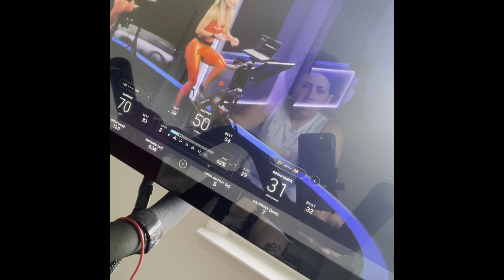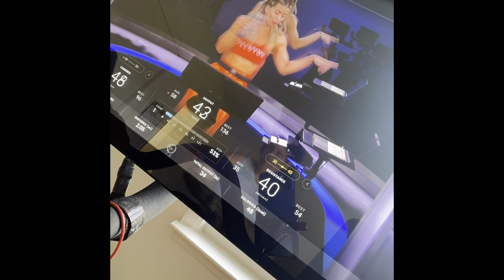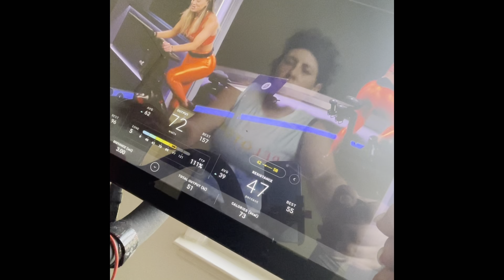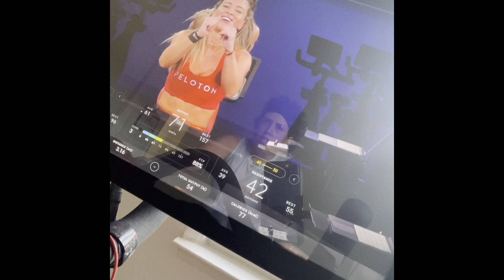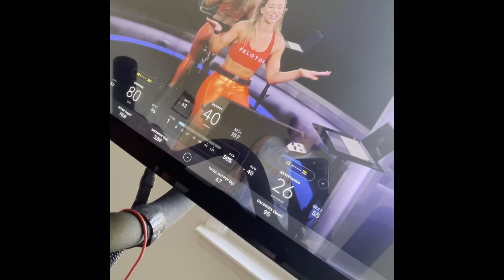Kendal pop up ride